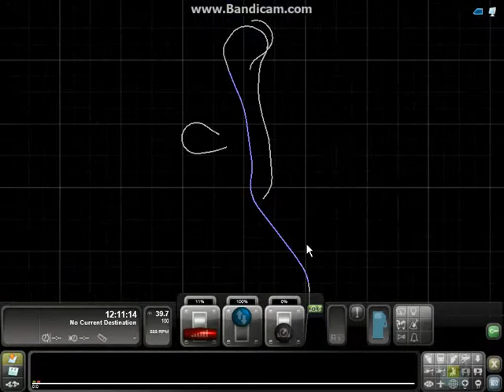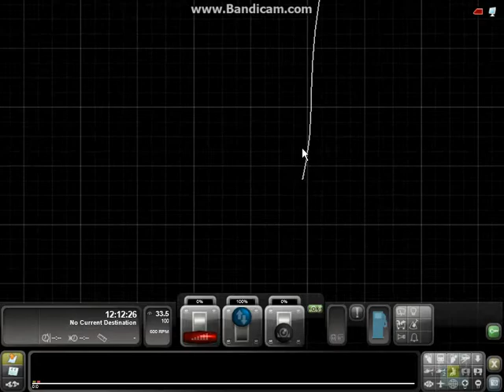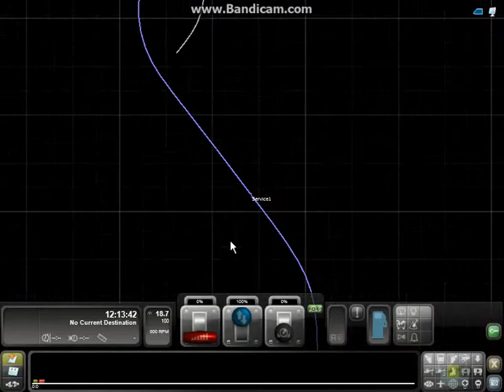Jake's Test Track Route Video Part 3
This is my first successful Railworks Route which is available to download
By nymr1